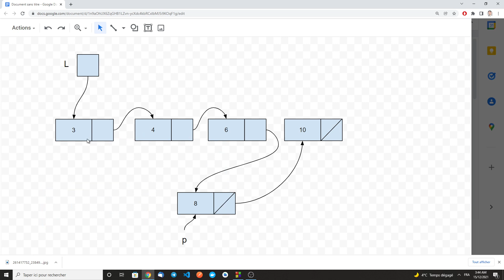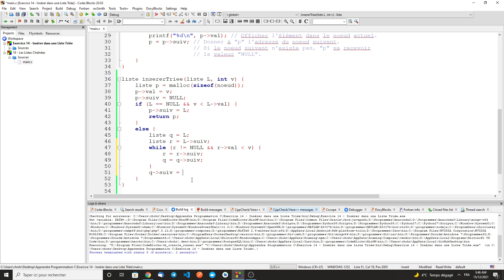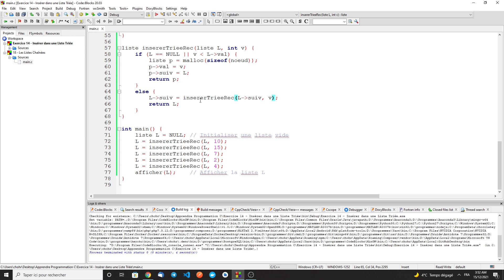Programmation C 28 - Insérer dans une Liste Triée (البرمجة بلغة سي)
Dans ce dernier exercice sur les listes chaînées je vous explique comment insérer un élément dans une liste triée.

Tous les exemples de codes dans cette série de vidéos sont disponibles à télécharger sur le lien github ci-dessous :